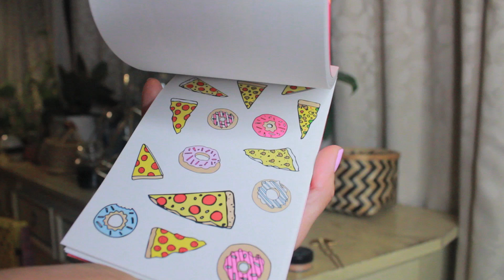８月のお気に入り | Friedia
今月のお気に入りは色々です！　よかったら見てね〜
ショップボップの日本サイトはこちらから→

++PREGNANCY VIDEOS++
Telling Everyone I am Pregnant:

++EXTRAS++

PRODUCTS MENTIONED |

Write Me!

Friedia Niimura
91617

MUSIC

All Music from Audio Block